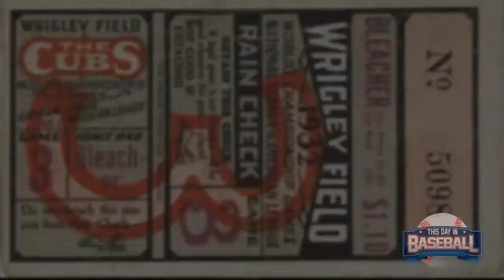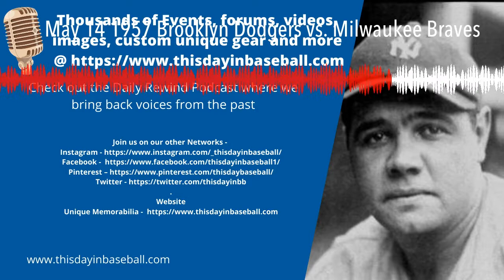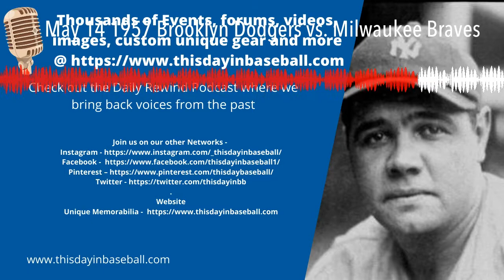May 14 1957 Brooklyn Dodgers vs. Milwaukee Braves Bob Buhl vs Don Newcombe Vin Scully on Call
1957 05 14 Dodgers vs. Braves Complete Broadcast Vin Scully